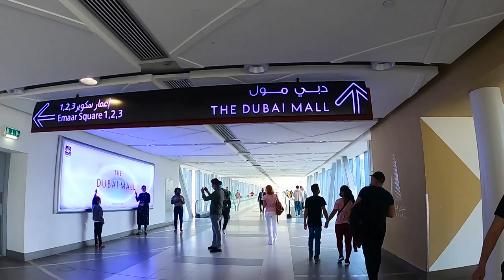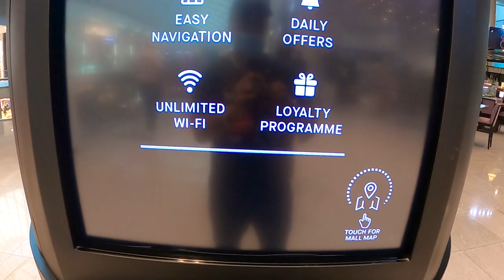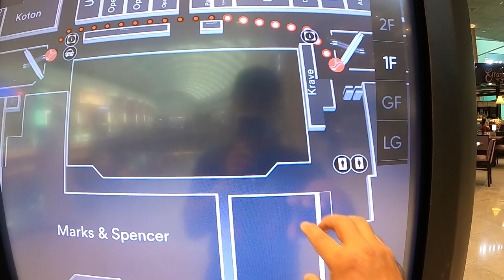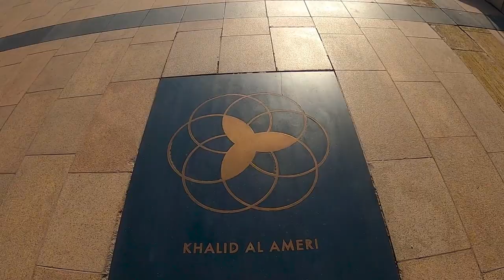DUBAI MALL | DSLR VANGUARD SHOPPING VLOG | TECHNICAL GURUJI | BURJ KHALIFA | WINGS OF MEXICO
Hello Friends,

Today i will take you to Dubai Mall where i will buy my dream DSLR bag :).
This is one of the best Bag Pack for youtubers even i have seen Technical Guruji more than 23 million subscribers the famous Indian youtuber is using the same Bag Pack.
There is a famous tourist destination place outside of Dubai mall known as Wings Of Mexico, we have visited there also.

A prestigious area of modern development around the Burj Khalifa skyscraper. Here is the world's largest shopping center - Dubai Mall, and in the evening you can admire the dancing Dubai Fountains, which is located at the base of Burj Khalifa, the tallest building in the world. Opposite the Dubai Mall is Souq al Bahar, a shopping complex stylized as an Arab market, which stocks traditional goods.

Feel free for any comments & suggestion.